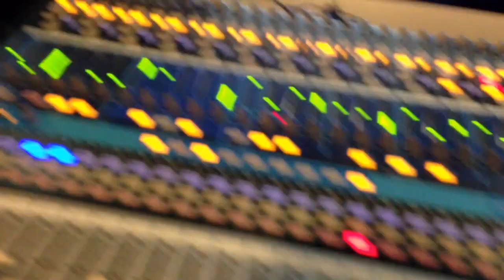Master Trak Enterprise-Modern Music, Crowley La. Working on getting dat sound to come out cher!